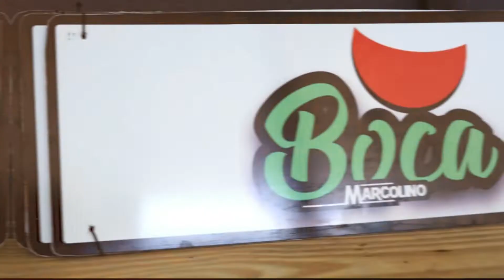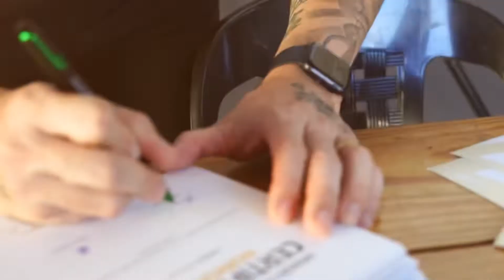Workshop com Ao RAboni no espaço Boca Marcolino | Umuarama Pr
Workshop com Ao Raboni no espaço Boca Marcolino em Umuarama Pr…

Aqui você vai ver os melhores momentos de tudo o que rolou no workshop com Igor Raboni e Maria Raboni.

Me siga no Instagram @bocamarcolino